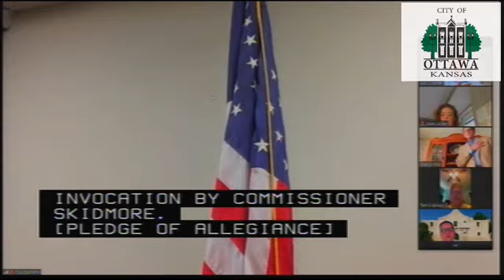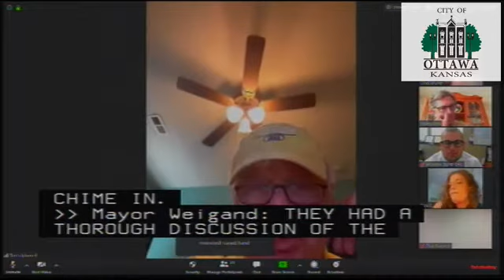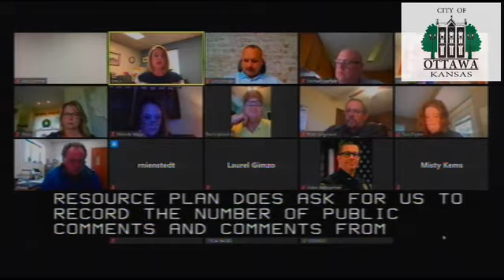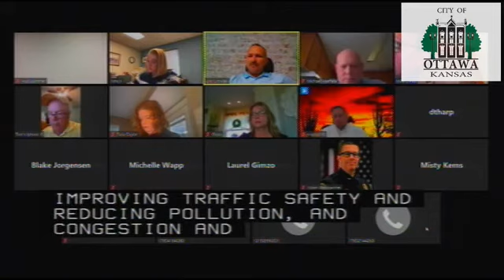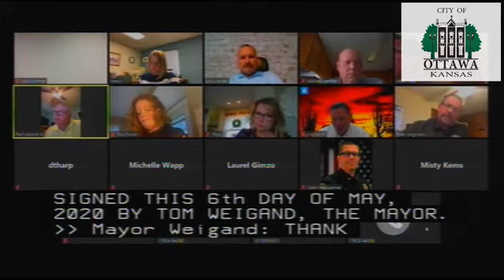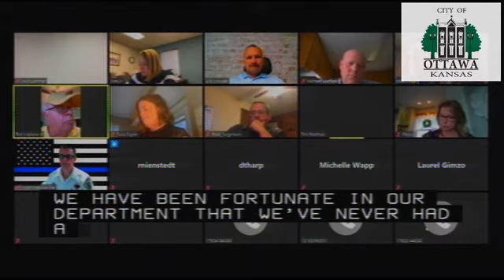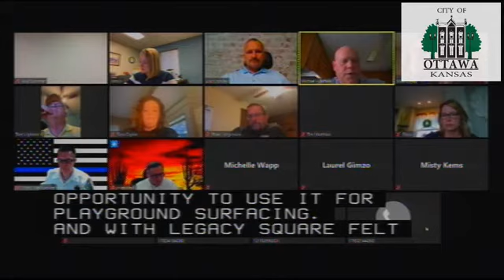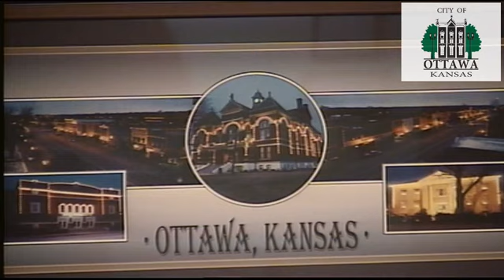5-6-20 Commission Meeting